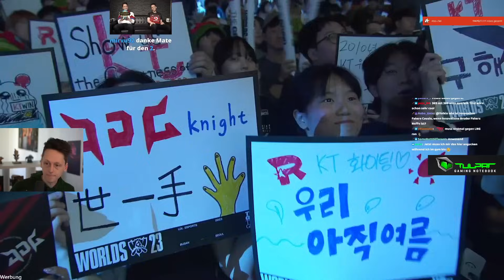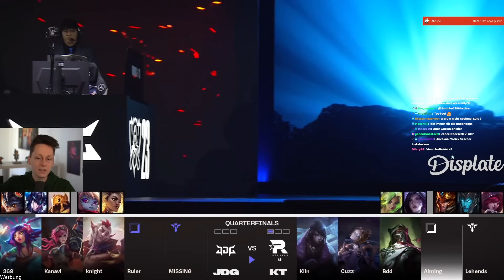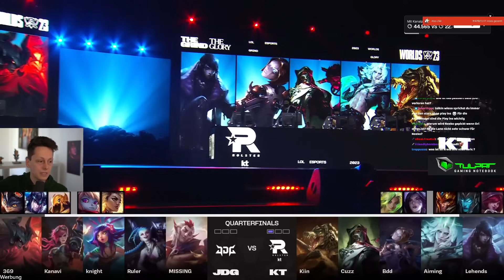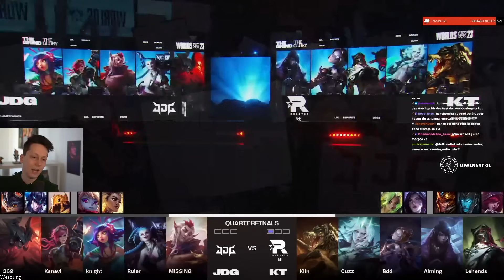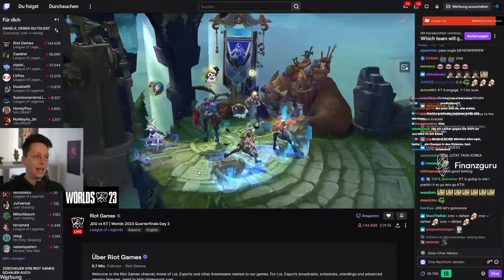KT vs das BESTE TEAM der WELT | GAME 2 | JDG vs KT | WORLDS 2023 QUARTERFINALS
Draft - 0:00
Game - 7:00

Social Media!